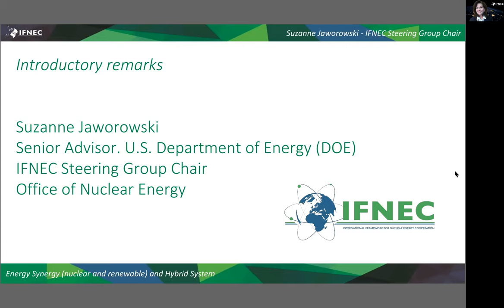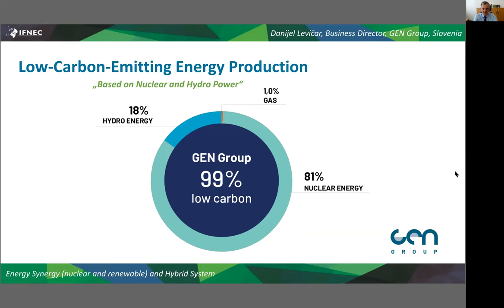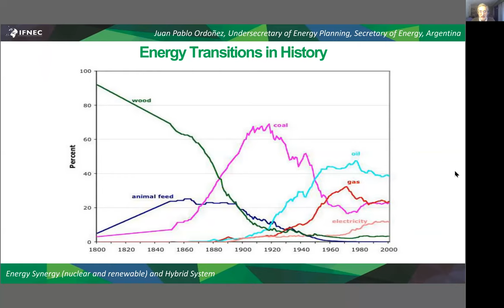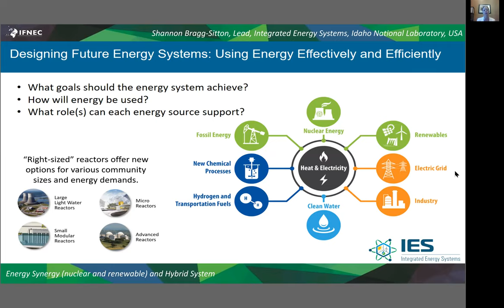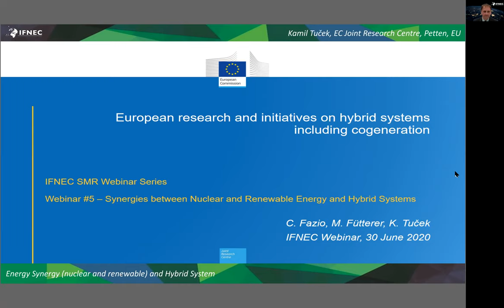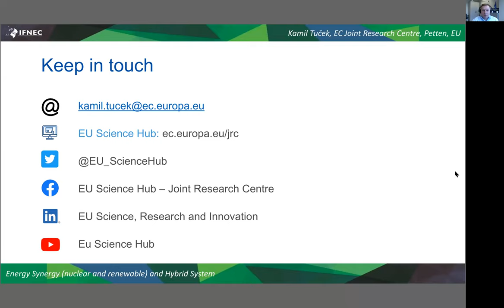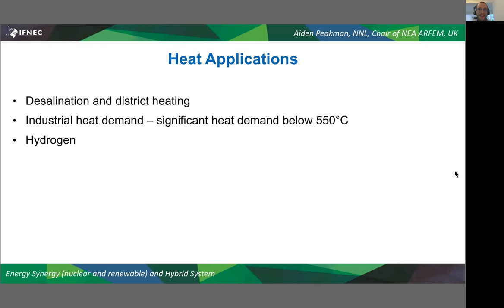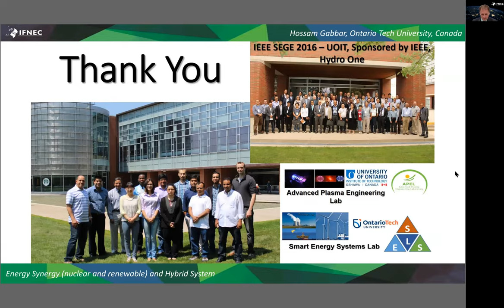IFNEC Webinar #5 – Energy Synergy (nuclear and renewable) and Hybrid System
This webinar session was chaired by Tomaž Žagar, IFNEC RNFSWG co-chair, Slovenia

Opening remarks by Suzanne Jaworowski, Senior Advisor. U.S. Department of Energy (DOE), Office of Nuclear Energy & IFNEC Steering Group Chair

Panel discussions with:

Danijel Levičar, Business Director, GEN energija, Slovenia
Experience with Operating 99 % CO2 free generation fleet of nuclear and hydro

Juan Pablo Ordoñez, Undersecretary of Energy Planning, Secretary of Energy, Argentina
Energy Transitions and the Role of Nuclear Energy

Shannon Bragg-Sitton, Lead, Integrated Energy Systems, Idaho National Laboratory, USA
Integrated Energy Systems: Moving from Models to Reality with Near-Term Nuclear-Hydrogen Demonstration Projects

Kamil Tuček, EC Joint Research Centre, Petten, EU
European research and initiatives on hybrid systems including cogeneration

Aiden Peakman, NNL, Chair of NEA ARFEM, UK
The role of advanced reactor systems in meeting future market needs

Hossam Gabbar, Ontario Tech University, Canada
Implementation Strategies of Resilient Nuclear-Renewable Hybrid Energy Systems